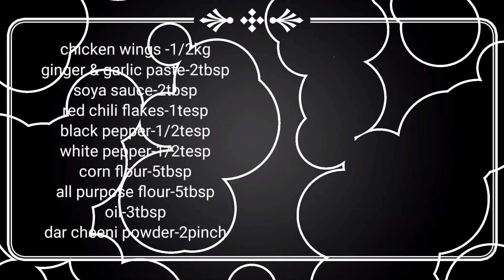Crunchy Hot Chicken Wings|buffalo wings|Asian hot wings |Mimi Ka kitchen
HOW TO CUT CHICKEN WINGS

Chicken wings can be bought pre-cut, these may be labeled “party wings” or “wingettes and drummettes.” I typically buy party wings whenever possible. If you buy whole wings, you will want to separate them into wings and drums for ease in frying and eating.

A “drum” is the part of the wing that looks like a little drumstick. The “wing” is the flat part of the wing that contains two bones.

You can separate wings into wings and drums by bending the wing back at the joint where the less meaty part of the drum connects to the wing. Then use a sharp knife or kitchen shears to cut through the joint. Do the same procedure to cut through the joint between the wing and the tip of the wing. Bend the wing and the tip back at the joint and cut through the joint with a sharp knife or kitchen shears.

HOW DO YOU MAKE FRIED CHICKEN WINGS?

Perfectly crisp and golden fried chicken wings are surprisingly easy to make. Simply place chicken wings in a bowl of buttermilk and let them soak for at least 30 minutes. After the wings are marinated in the buttermilk, they go through a dipping process where they’re coated with seasoned flour, then egg, then another layer of seasoned flour. This creates a thick and flavorful coating. The wings are fried in a pot of vegetable oil, it takes around 8 minutes for the chicken to cook through and get golden brown. Add a sprinkle of parsley and you’re ready to eat!

TIPS FOR FRIED CHICKEN WINGS

The double dip coating in this recipe ensures a thick flavorful coating. However, if you like a lighter, thinner coating, you can simply dip the chicken once into the eggs, then once into the flour.

Make sure you use an oil for frying with a high smoke point. I recommend vegetable oil, peanut oil or canola oil.

Use a candy thermometer or frying thermometer and adjust your burner to keep the oil as close to 350 degrees F as possible. The temperature will naturally drop when adding chicken to the pot, so be sure to keep an eye on things!

You can keep your wings warm in a 250 degree F oven until you’re ready to eat

These are the classical Asian wings . They are very easy to make. They are very yummy and delicious .
How to make hot wings
Crispy hot wings
Chicken wings
Hot wings
How to make classical Asian wings
Buffalo wings
Kfc style wings
_Subscribe
_Like👍share and comment
_Hit the bell icon 🔔 for incoming recipes.